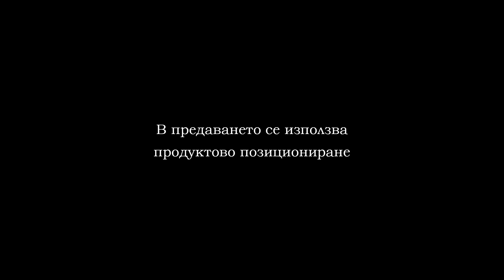PROFIGHT 14 PART 3